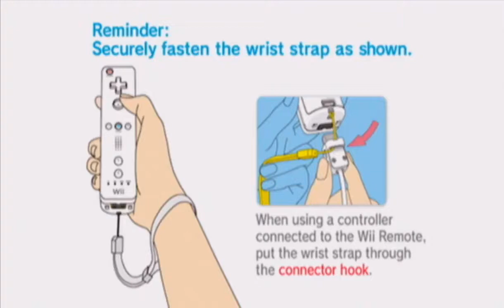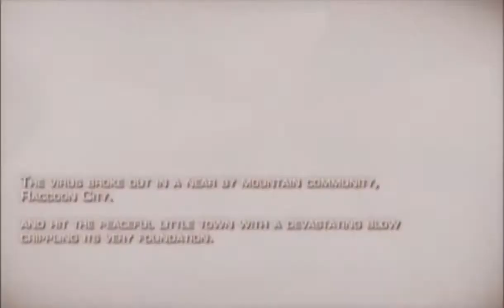Resident Evil 4: Wii Edition │ Part 1: Game Play │ Backlogged Games